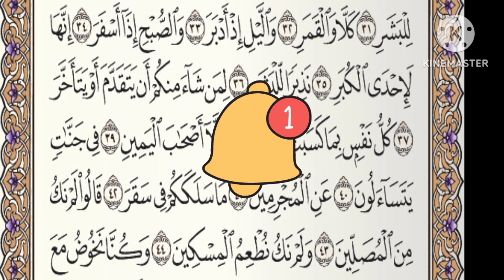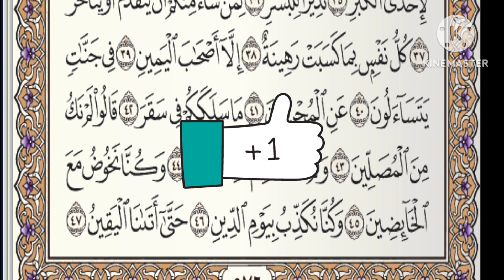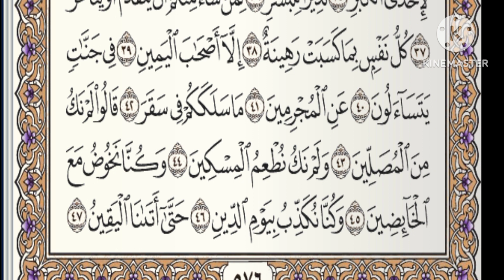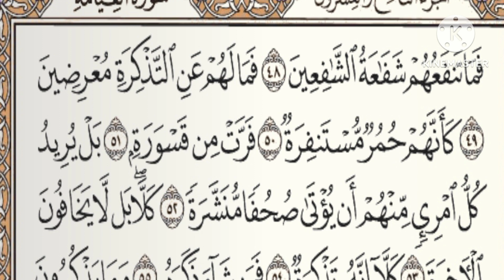سوره المدثر .الحلقه الثالثه . المقرأه النسائيه. تطبيق احكام كامله للمبتدئين